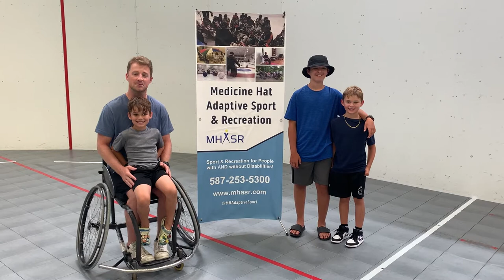Tails with Medicine Hat Adaptive Sport and Recreation | Ep. 3.1 | Summer Challenge 2022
Are you excited for Week 5 of our Jumpstart Summer Challenge? Today, our friends from Medicine Hat Adaptive Sport and Recreation (@MHAdaptiveSport) are teaching us how to play “Tails”!

Let’s play! For this game, all you need is something to be your tail - like a bandana or a pair of socks - and a designated playing area. Break into teams, and then players will try to grab their opposing team’s tails by pulling them and dropping them on the ground. If your tail gets pulled don’t worry! Clap three times, put your tail back on, and you can back into the game.

0:00 - Introduction
0:15 - How to Play
0:54 - Demonstration